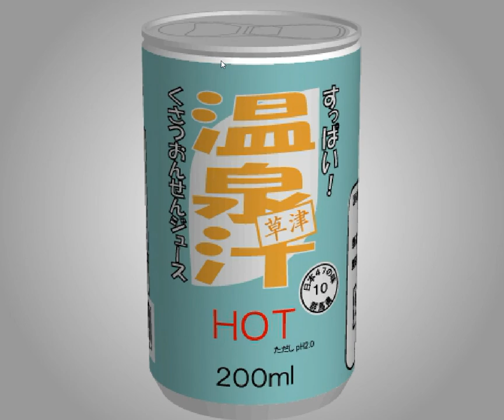[TomoLaSiDo] Motto Akeru Escape 33 Walkthrough